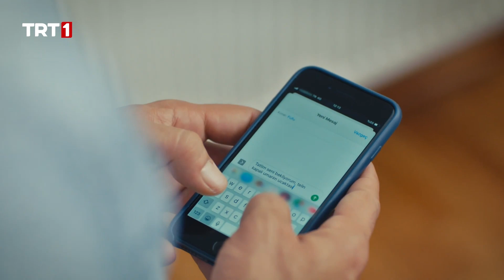Alpay Neden Gitmedi? - Benim Adım Melek 7. Bölüm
Benim Adım Melek 7. Bölüm Özeti:

Alpay, sonunda istediğini elde eder. Küçük Seyitali’yle Almanya’ya gitmek için havaalanındadır. Defne, istemeden de olsa babasının oyununa alet olur ve şüpheleri üzerine çeker. Almanya’da kendisini bekleyen sürprizi öğrenen Alpay’ın yeni planı ne olacak? Seyitali, yaşanan bunca olaydan sonra Melek’e babalığını yapacak mı? Geçmişte yaşamaya devam eden Mithat, yine kime, neden düşman kesilecek? Defne, avlunun ortasında perişan halde herkese suçsuz olduğunu anlatmaya çalışırken Kadriye’nin çığlığıyla arada kalan Melek, Kadriye’ye mi yardım edecek yoksa kızı Defneye mi?

Dizinin başrollerini; Nehir Erdoğan, Kutsi, Rabia Soytürk, Ulvi Kahyaoğlu, Şerif Sezer, Mustafa Mert Koç gibi ünlü isimler paylaşıyor.